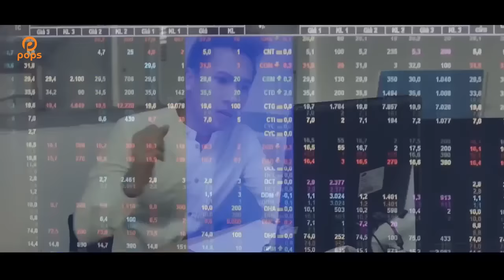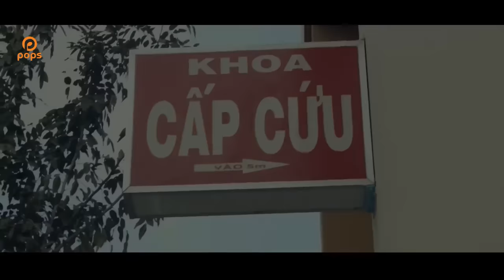Anh Sẽ Tập Quên | Châu Khải Phong | Official MV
. Bài hát: Anh Sẽ Tập Quên
Ca sỹ: Châu Khải Phong